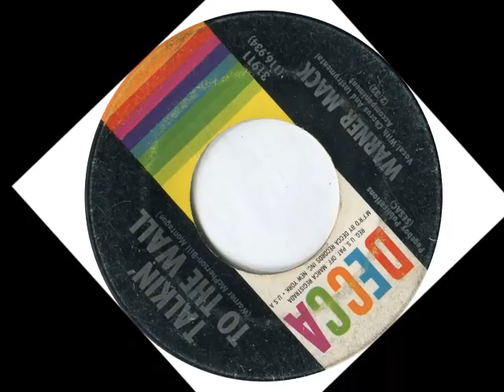Warner Mack -- Talkin' To The Wall